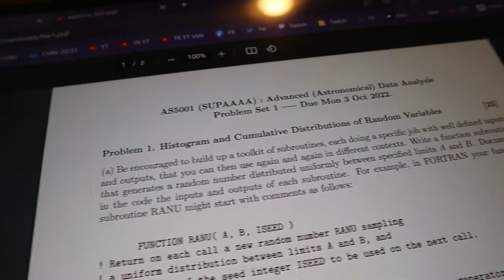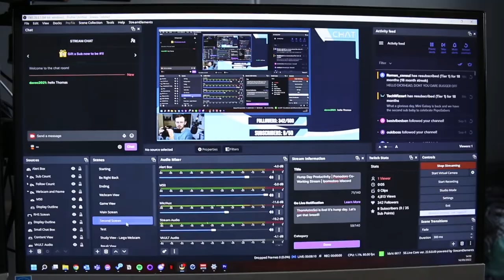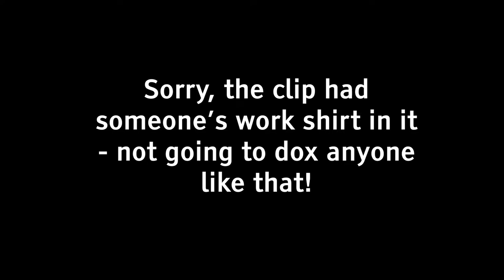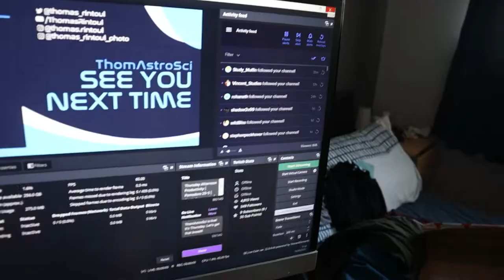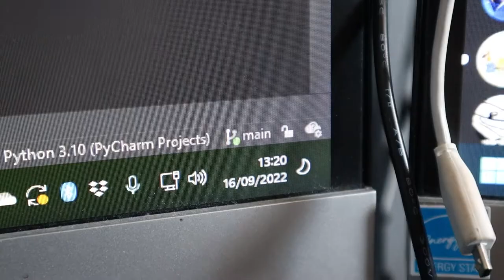First Week of Teaching | Astrophysics Masters Year | St Andrews Vlog #2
It's the first week of teaching in my 5th and final year as an undergrad at St Andrews. It's my Masters Year of my MPhys Astrophysics. Let's get to work!

I'm Thomas, an Astrophysics student studying at the University of St Andrews. This is my channel where I talk about science (specifically physics and astronomy) and make videos on life at university. If you have any questions about uni life please do post them in the comments below!

Cameras: Canon EOS M50/Canon EOS 70D
Lens: Canon EF-M 15-45mm / Canon EF-S 17-55mm f/2.8 USM
Microphone: Built In

00:00 - Monday
05:26 - Tuesday
08:30 - Wednesday
11:28 - Thursday
14:47 - Friday